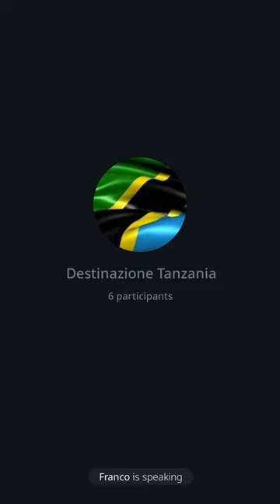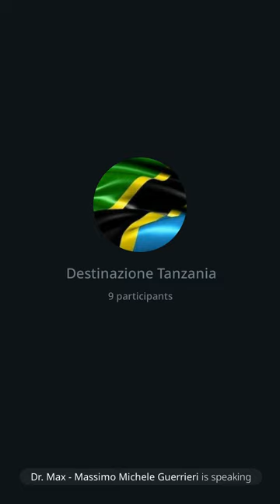125 | Destinazione Tanzania: Piano B e C, 8/3/23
In questo intervengo rispondo a una domande alla domanda sulla residenza per pensionati (Piano C) ottenibile in tre giorno in estrema facilita'. Poi parlo delle priorita' in relazione a un piano di fuga che sia piano B o C. Priorita' assoluta va ai soldi sia quelli depositati in banca, sia quelli investiti in Bitcoin, monete digitali e azioni varie. Il mio suggerimento e' quello di vendere subito tutta questa porcheria e comprare oro. Io collaboro con Auvesta che si configura praticamente con un trust, per cui quando compri l'oro questo viene depositato un caveau sotto trust e NESSUNO puo' toccarlo. Poi c'e' il problema relativo alle vaccinazioni. La Comunita' Europea ha gia' passato la legge per l'App digitale che prevede che tu sia vaccinato per poterna scaricare. E anche  l'OMS sta cercando di incatenare la salute del pianeta. L'obiettivo e' quello di vaccinare tutti i cittadini del G20 entro il 2024 e lo faranno! Io ho la soluzione a questo problema. Poi c'e' quello energetico, quello della guerra, la III guerrra mondiale in corso, quello degli insetti nelle farine, delle scie chimiche del riscaldamento ambientale ecc ecc. Insomma tutte cose finte create dall'uomo. Purtroppo per chi rimane in Italia o nei paesi "civilizzati" sara' una vita da inferno. Per chi ha la possibilita' sarebbe da sciocchi non attivare seriamente un piano B o C. Mi scuso della qualita' d'ascolto ma nel mio villaggio di Mjimwema a Kigamboni, la recezione per il momento e' questa.
Grazie 😎🙏
Dr. Max